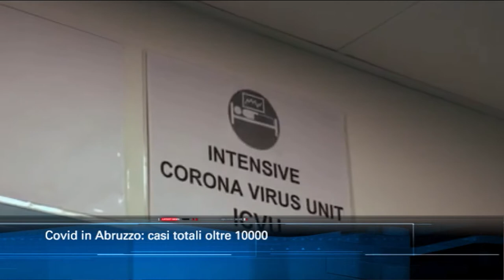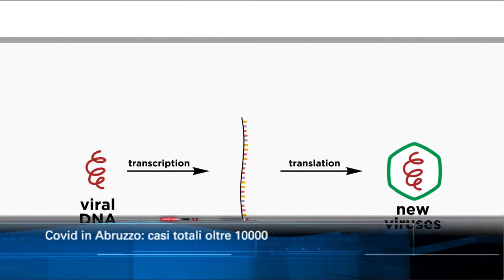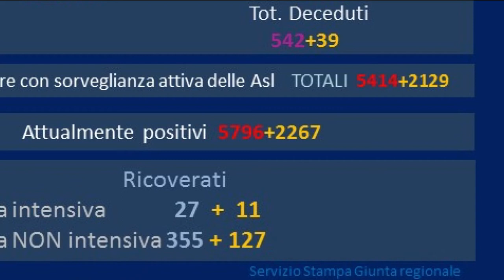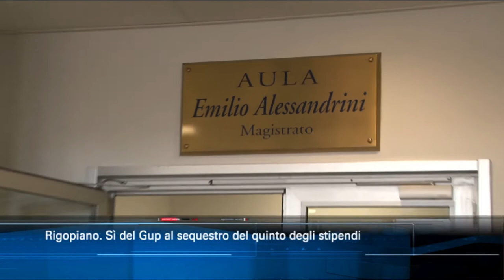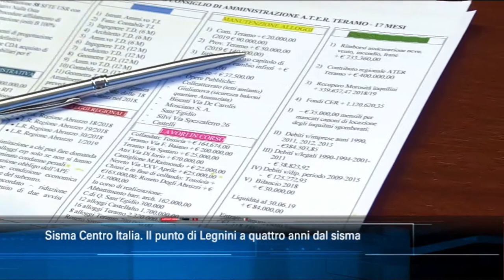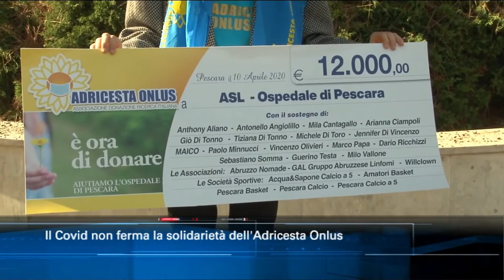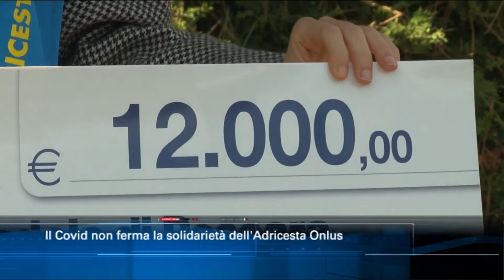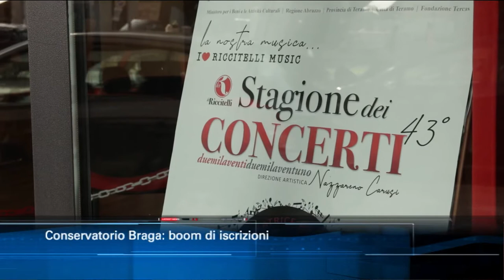TgSei edizione delle 19 di venerdì 30 ottobre 2020